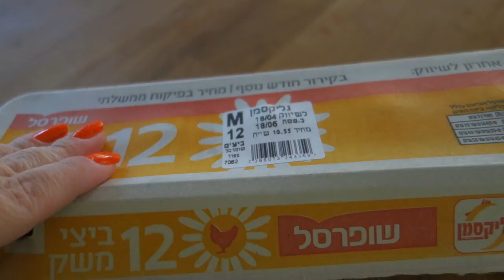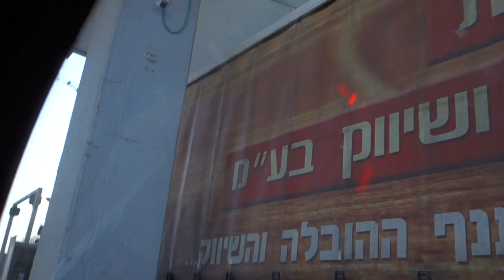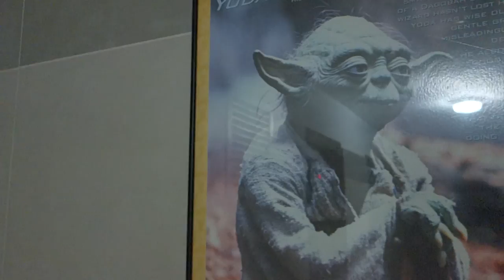SURPRISE DINOSAUR EGGS!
We decorated some Dinosaur eggs yesterday for Easter. We go back to the park where you can see the Dead Sea, to hide and hunt for Easter eggs. We also haven't been back to this park since Rafael had a meltdown on the slide here. Rafael picks out candy at the store! He got everything that Hadar despises because of his misophonia. We see another building that is built to leak in the rain. Hadar continues to clean out the washer, because he made it stink by shutting the door!